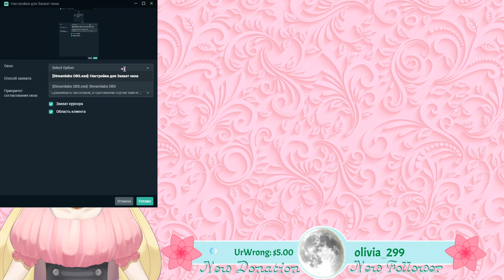Stream Dying flame: [ENVtuber] Wife Mary?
This video was recorded on 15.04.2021 (EU) or 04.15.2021 (US)